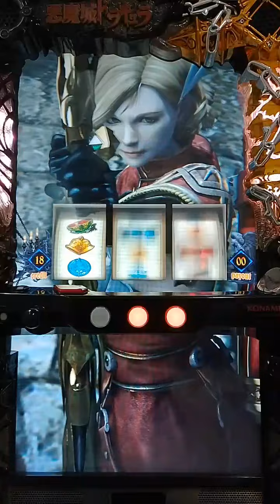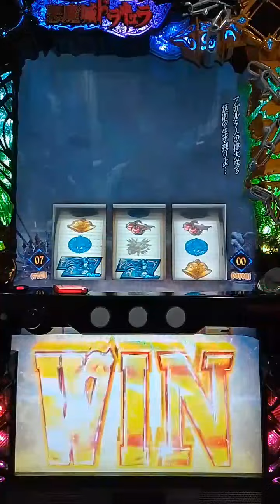【Pachislot】惡魔城4 Devil City 4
🎉Welcome join our Facebook Group  :
歡迎加入社團 :

🔎  技術相關影片 : If you want some information of video
【 Pour plus d'informations en vidéo 】